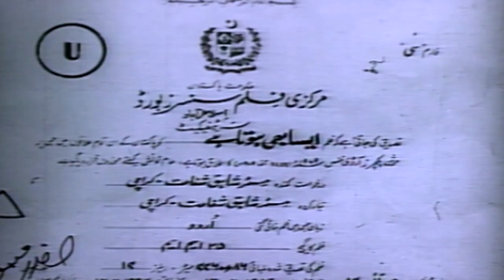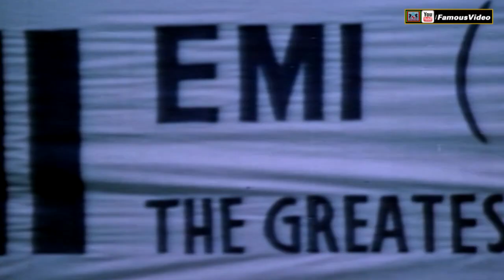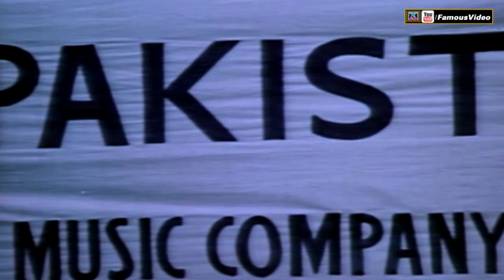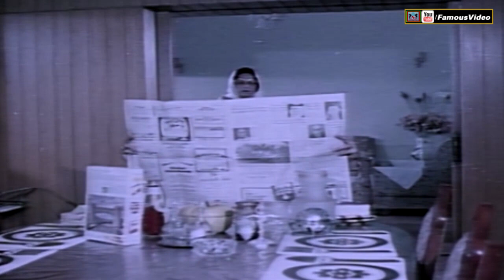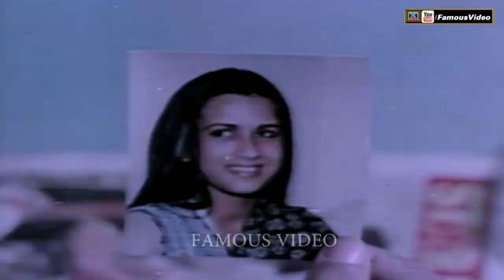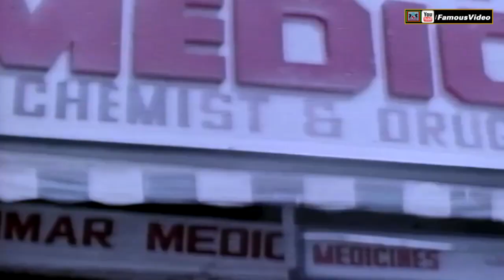AISA BHI HOTA HAI (1985) SHABNAM, SHAFI MOHAMMAD, ARIFA SADDIQI - OFFICIAL PAKISTANI MOVIE